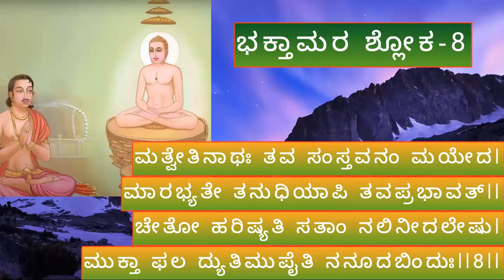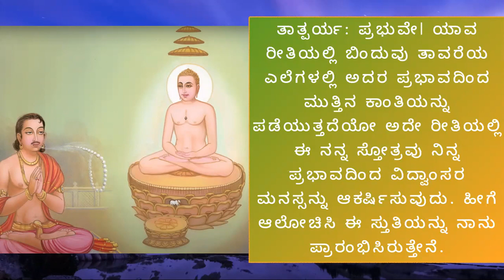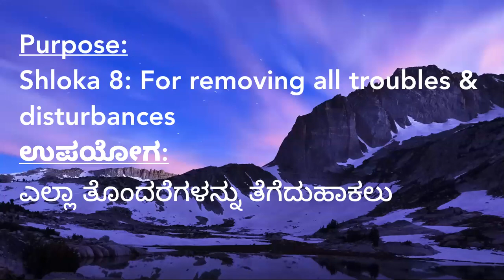ಭಕ್ತಾಮರ ಸ್ತೋತ್ರಂ 08-Bhaktamar Stotra- Shloka 08 - Lyrics in Kannada-Pronunciation and Meaning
Bhaktamar is composed in Raagm Charukeshi. This raga brings a feeling of Devotion in the listener.

Credits:
Lyrics- Manatunga Acharya in Vasanta Thilaka Chandam
Vocals- Arohi Anil Agarkar and Rageshree Anil Agarkar, Prakasha Pashvanathan